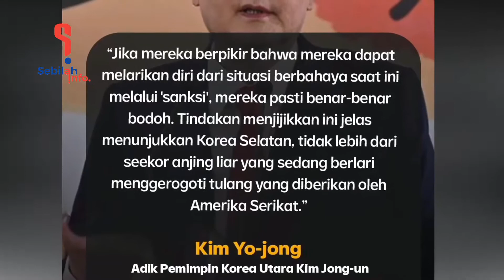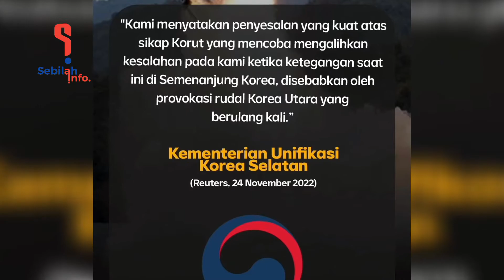Adik Kim Jong Un Marah !!! Sebut Presiden Korea Selatan !D10T !!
Halo sobat info,
kali ini kami akan sajikan info atau video menarik yang satu ini nih...

jangan lupa berikan komentar jika ada masukan,dukungan atau pertanyaan lain tentang kami.

dan semoga kalian semua diberi kebahagiaan,kesehatan dan rejeki yang melimpah yaa... Aamiin!